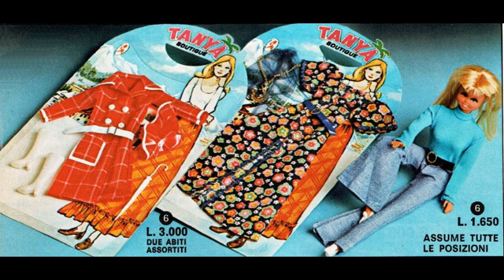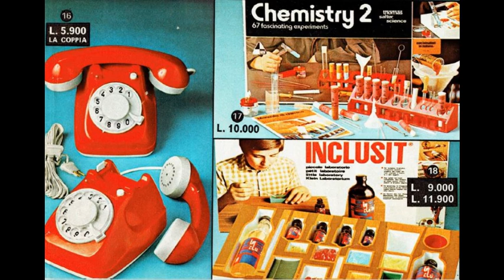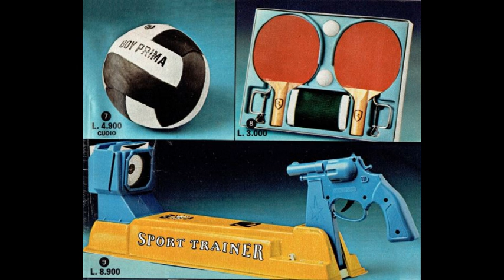I GIOCATTOLI DEL NATALE 1976 (fonte: POSTAL MARKET autunno-inverno 1976-77)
I giocattoli che proponeva il catalogo POSTAL MARKET per il Natale 1976